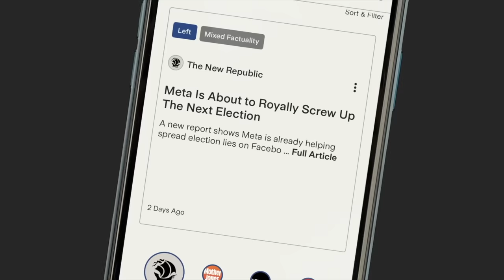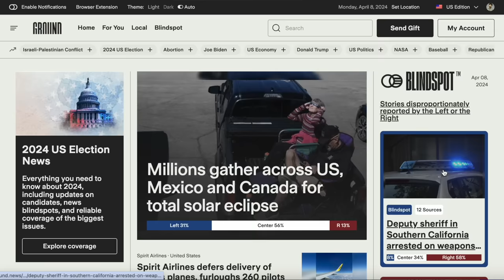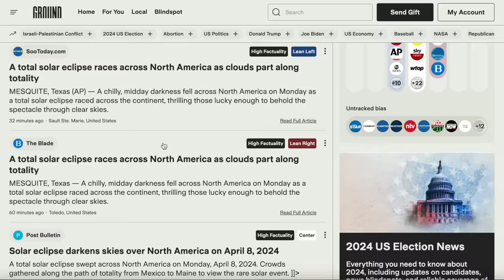Liberal Redneck - Why Didn't the Rapture Happen During the Eclipse?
The eclipse happened and, weirdly, against all odds, no one seems to have been Raptured. What gives? (Note: I screwed up and failed to realize I didn't post this here when I posted it on my other pages yesterday. My bad.)